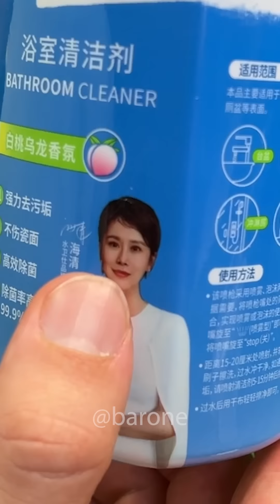Esse ácido limpa tudo arrancou a sujeira ENCROSTADA sem esforço! 😮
😱 11.11 Aliexpress - Os Melhores Preços do Ano! Estão valendo até o dia 18/11! Link Oficial 👇